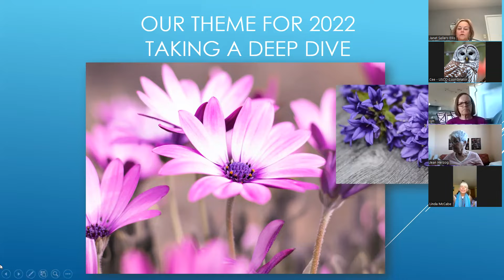July 3rd 2022 Rev Janet Ellis speaks to 'A Language of Life' - NVC Part One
A wonderful introduction to Non-Violent Communication - often referred to as Compassionate Communication. This is Part One of Rev. Janet Ellis' series on NVC. This first video speaks to OFNR - Observations, Feelings, Needs (as wants and desires) and Requests.